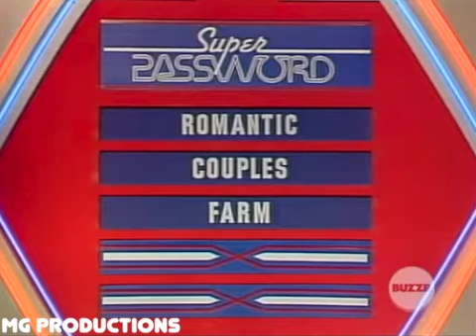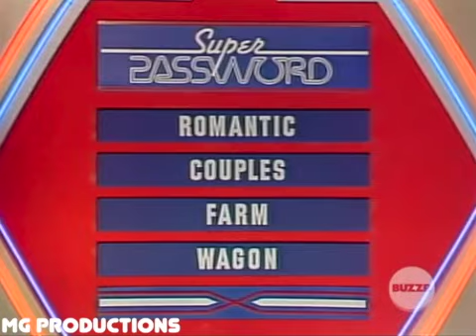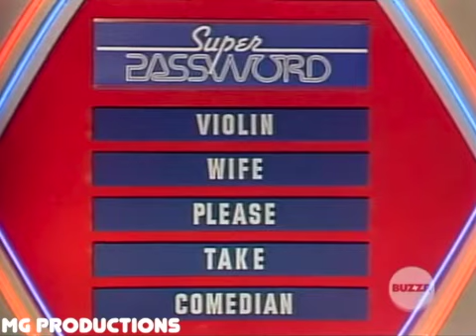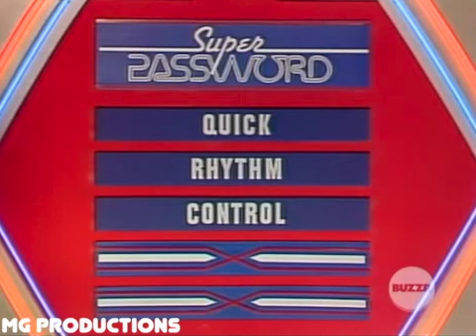Super Password (Episode 188) (6-14-1985) (Day 5) (Jamie Farr and Shelley Smith)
Airdate: June 14th, 1985
Celebrities: Shelley Smith & Jamie Farr